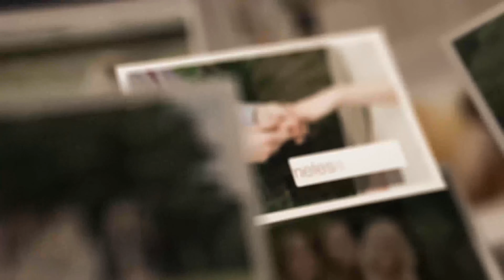Photo Cloud | After Effects Project Files - Videohive template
PHOTO CLOUD SYNOPSIS Photo Cloud is an incredibly versatile, easy-to-edit template, built in a modular format for ease of use and customizability. Whether you need to display 10 images, or 200 images, Photo Cloud is entirely scalable and can handle any size or scope of project. No prior After Effects experience is needed! All you need is a copy of After Effects CS5 or higher. The project was created entirely using After Effects, so everything you see – including the appearance and duration – is 100% customizable. All in glorious 4K resolution! And it works great for ANY type of project! Weddings, outdoor adventures, sports, corporate presentations, family functions, timelines, look-backs, etc, etc. As with all MotionRevolver projects, we’ve included a video tutorial with easy-to-follow voice instructions, showing you how it all works. PHOTO CLOUD REQUIRED PLUGINS NONE! PROJECT HIGHLIGHTS UNLIMITED PLACEHOLDERS! Works with any video, photos, or media! Will work with any video duration No After Effects experience needed Fully customizable. Easily change the placeholders, colors, textures, text, etc No Stress! To help you along with the process of customization, we’ve Included a detailed, multi-part video tutorial Works with After Effects CS5 and above Any resolution! Comps are set up for UHD 4K, HD 1080, and HD 720 PHOTO CLOUD UPDATE LOG 06.07.16 – v1.0 – Original Version 07.13.16 – v1.1 – Fixed issue with soundtrack layer solo’d in main comps, causing renders to appear blank PHOTO CLOUD AUDIO Music is not included, however the soundtrack can be downloaded here. STOCK PHOTOGRAPHY The stock photography seen in the preview video is not included with the project. Attribution to the CC0 source is below: ”Wedding Photography” – by Joseph Humphrey SCREENSHOTS PHOTO CLOUD VERSION HISTORY v1.0 – Original Version v1.1 – Updated CC2019 compatibility & addressed missing output module issue SUPPORT All MotionRevolver After Effects templates come with English video tutorials with easy-to-follow voiceover instructions that makes editing the project easier. Should you require further assistance, we proudly offer support on all of our products and do our best to respond to your inquiry within 24 business hours. We’re located on the east coast of the United States (-5 GMT). CONNECT WITH MOTIONREVOLVER